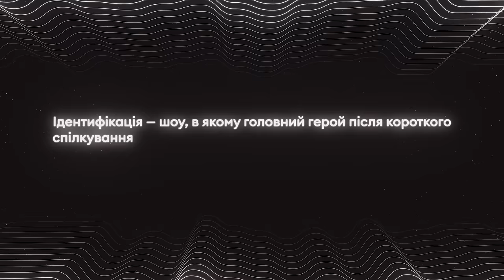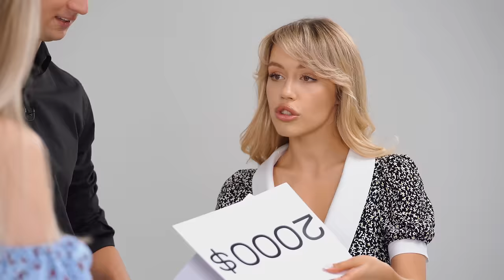Скільки заробляють українці? | Віка Бакалова | ІДЕНТИФІКАЦІЯ #5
Алоха!
Шоу ІДЕНТИФІКАЦІЯ. Київ Пасажирський. Вікторія Бакалова

Ідентифікація — шоу, в якому головний герой після короткого спілкування з незнайомцями відповідає на питання про них.

Гостя випуску: Віка Бакалова

Тема випуску: Скільки заробляють українці?
Чи можна заробляти на ескорті ? Скільки отримує майор поліції та вартість квартир у Києві.

Інформація про збір, куди ми задонатили:
Збір 10 млн на розвідувальні та FPV дрони для 23 ОМБр.

Якщо ви хочете стати учасником шоу, заповніть цю форму, і ми зв'яжемося з вами:

Гарного перегляду

Таймкоди:
00:00 - Інтро та правила
00:36 - Презентація гості: Вікторія Бакалова
01:25 - Скільки заробляють українці?
03:17 - Перший герой. Юрій
06:42 - Друга героїня. Настя
11:38 - Третя героїня. Поліна
14:25 - Четверта героїня. Ольга
19:05 - П'ята героїня. Ангеліна
22:30 - Шостий гість. Володимир